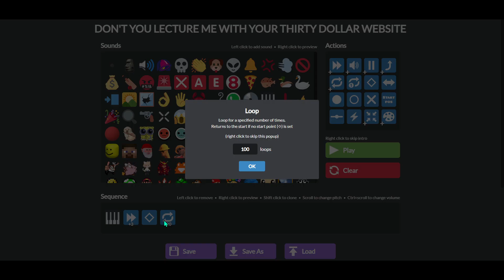how to crash thirty dollar website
idk, how to crash it